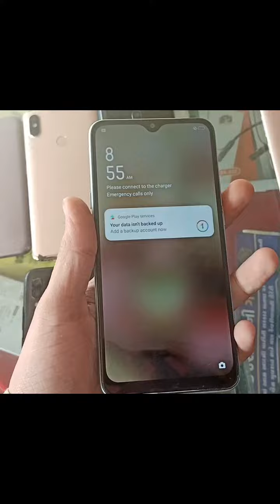old smartphone cheapest price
second hand mobile phones cheapest price